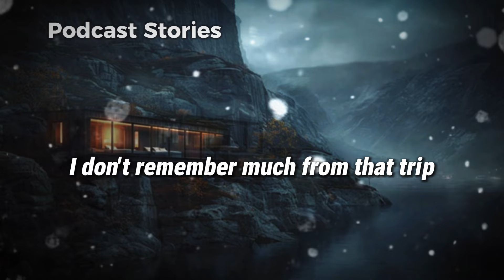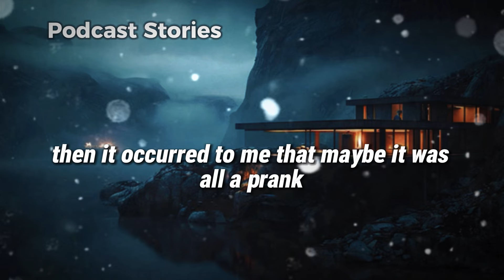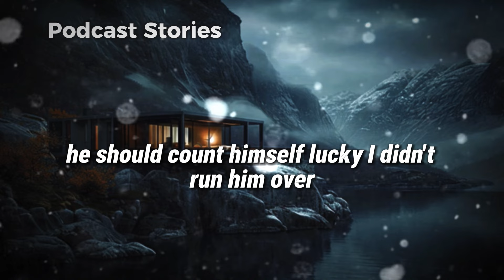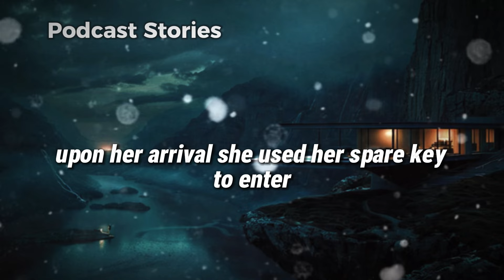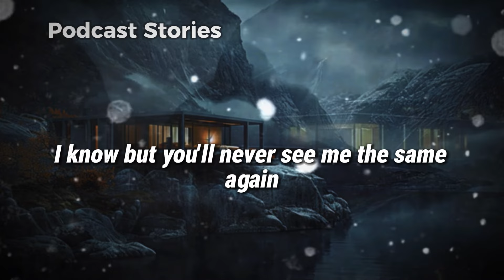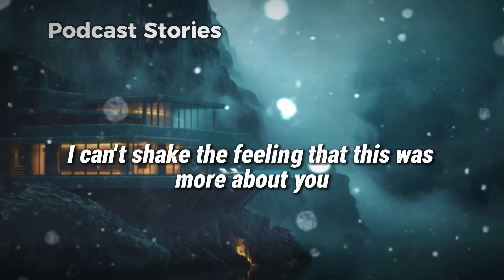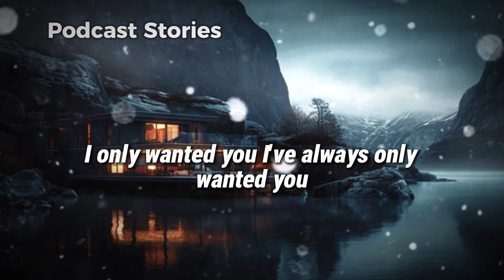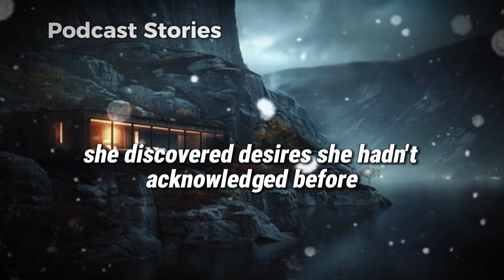My old friend invited me to meet and revealed that he has been dating my wife for two weeks!